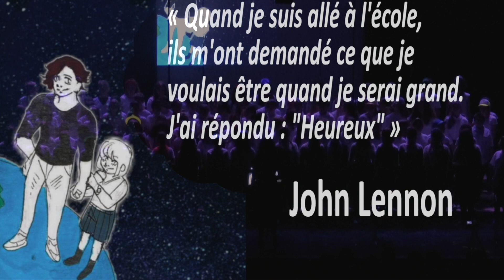10 Imagine (23 mai 2019)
Chorallèges 53
Enregistré le 23 mai 2019 à la salle Les Angenoises de Bonchamp-Lès-Laval
Direction : Delphine Videt
Montage et réalisation : Pascal Monneron
Prise de vues : Pierre-Laurent Videt
Mise en scène : Damien Monceaux
Musiciens : Elisabeth Tétard (Basse), Frédéric Boisnard (guitares), Pascal Monneron (claviers), David Tessier (batterie)
Lumières : Vincent Heurtault
Prise de son : François Chénot
Régisseur : Jean-Pierre Teulade et Emmanuel Marchand